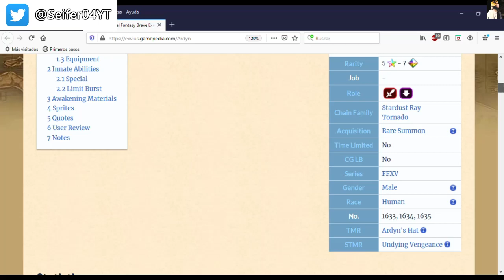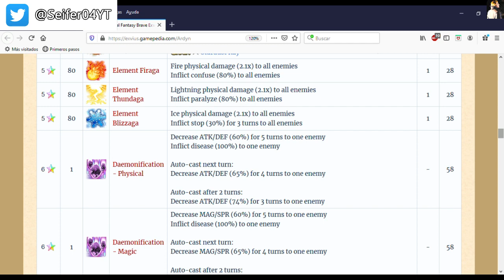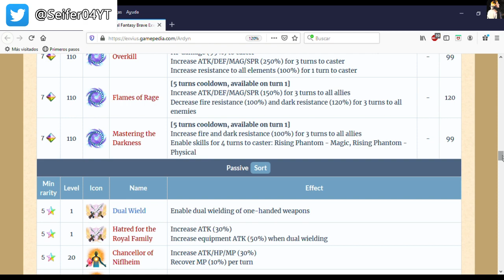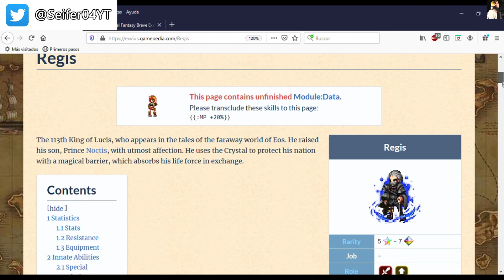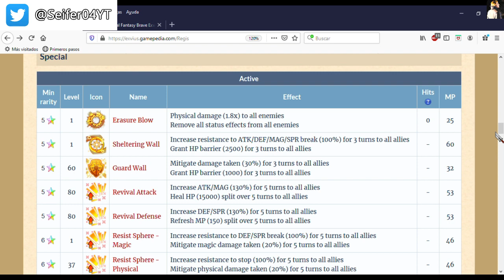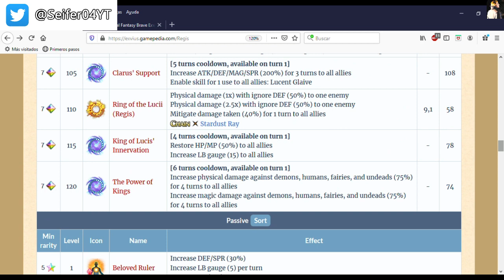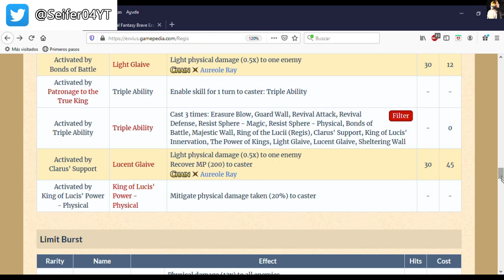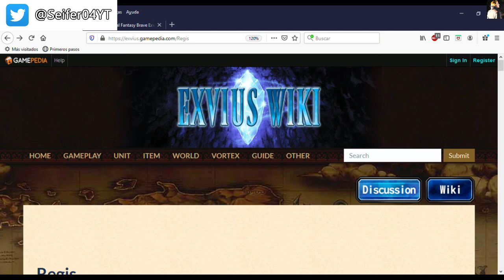Final Fantasy Brave Exvius - Regis banner review - FFBE - GL